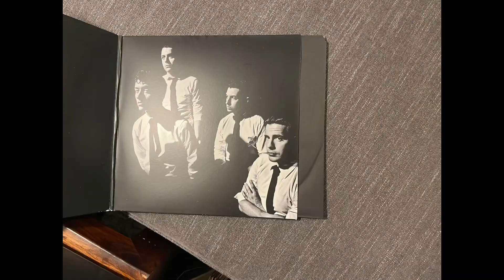Short Film #0001 (The Record Player)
Hi! Im Rea, a amateur Film Maker and writer. This channel will be where i post little shorts and stuff. This is my first short, it’s basic but i think it works for a starting point.